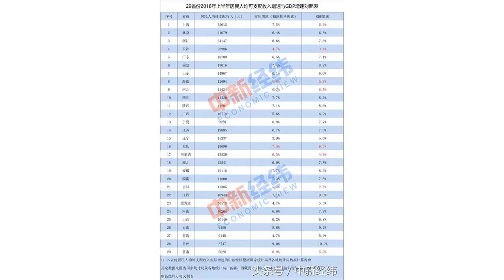上半年8省份居民收入增速跑赢GDP 增速最快的竟是这个省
中新经纬客户端8月5日电 (万可义)除了西藏和新疆，目前全国已有29个省份揭晓上半年经济数据。中新经纬客户端(微信公众号：jwview)经过梳理和统计发现，其中上海、天津、重庆、内蒙古、海南、河北、吉林、甘肃等8个省份上半年居民人均可支配收入实际增速(扣除价格因素)跑赢当地GDP增速；贵州和云南的人均可支配收入实际增速居全国前列，分别为9%和8.6%。9省份人均可支配收入超全国水平 资料图 中新经纬张义华 摄居民可支配收入，指居民可用于最终消费支出和储蓄的总和，即居民可用于自由支配的收入，既包括现金收入，也包括实物收入。按照收入的来源，可支配收入包括工资性收入、经营净收入、财产净收入和转移净收入。 国家统计局16日发布的数据显示，2018年上半年，全国居民人均可支配收入14063元，同比名义增长8.7%，扣除价格因素实际增长6.6%。按省份来看，上海、北京上半年居民人均可支配收入突破3万元，属于居民收入排行榜的“第一方阵”。其中，上海以32612元位居榜首，成为最能挣钱的地区。 此外，中新经纬客户端(微信公众号：jwview)梳理发现，与全国水平相比，上海(32612元)、北京(310